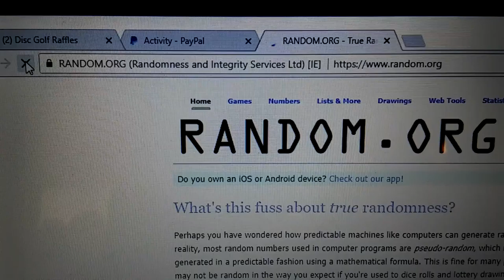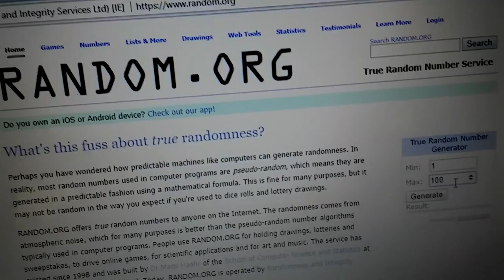DGR BLUE CHAIN BANG 11/22